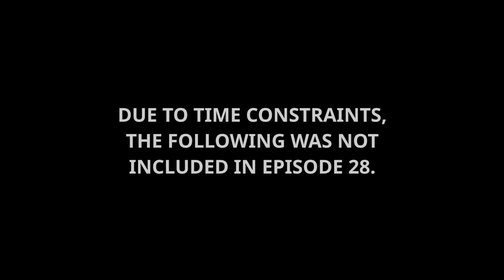Funny How God Works: Getting Fired Saved Jim Breuer's Marriage